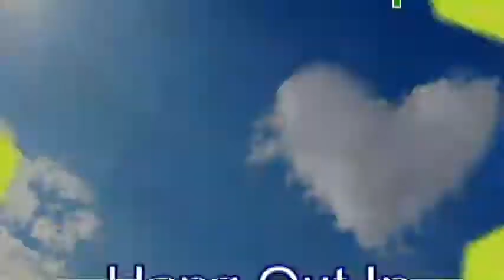RIDING TIME FROM SHIMOGION ASAMINAMIKU